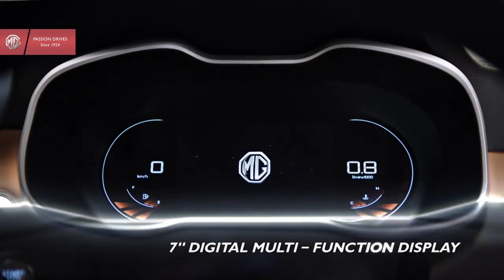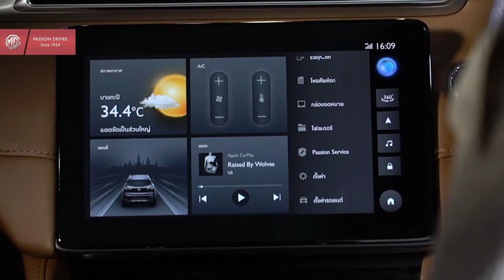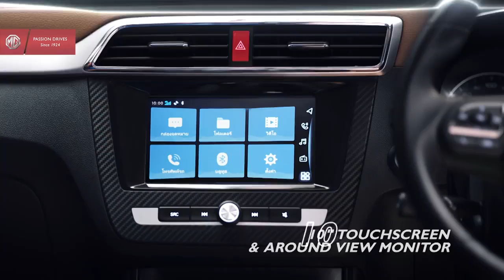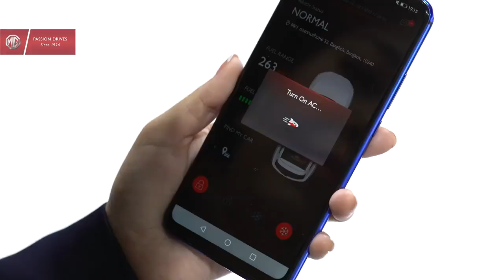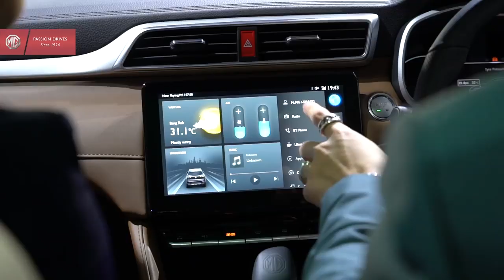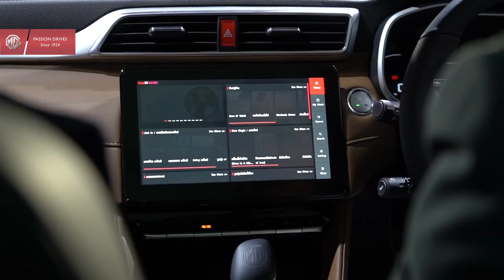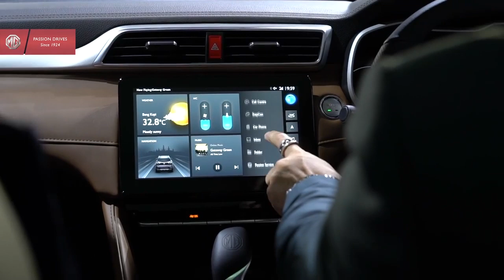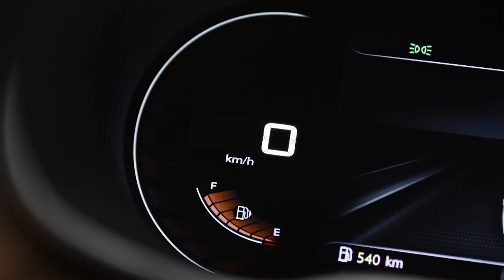MG ZS 2020 (Minor change) เปิดตัวอย่างเป็นทางการพร้อมราคา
เมื่อวันที่ 24 มีนาคม MG ประเทศไทยได้เปิดตัวรถยนต์รุ่นใหม่ล่าสุดอย่าง New MG 2020 Minor change ผ่านช่องทางออนไลน์ เพื่อหลีกเลี่ยงการติดต่อของไวรัส Covid-19
โดย ราคาทั้งสามรุ่นย่อยของ MG ZS 2020 มีดังนี้
NEW MG ZS รุ่น C+ ราคา 689,000 บาท
NEW MG ZS รุ่น D+ ราคา 739,000 บาท
NEW MG ZS รุ่น X+ ราคา 799,000 บาท

และสำหรับผู้ที่สนใจทดลองขับก่อนใคร ที่โชว์รูม MG ทั่วประเทศ
คลิกลงทะเบียนที่ลิงค์ด้านล่าง